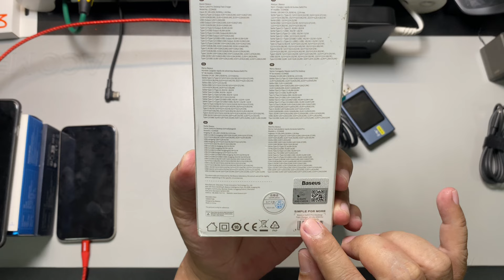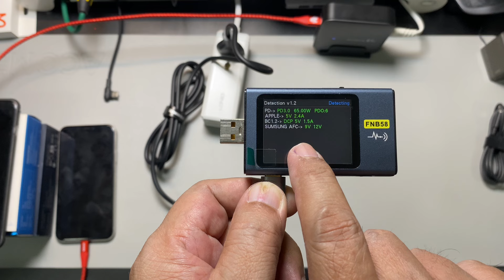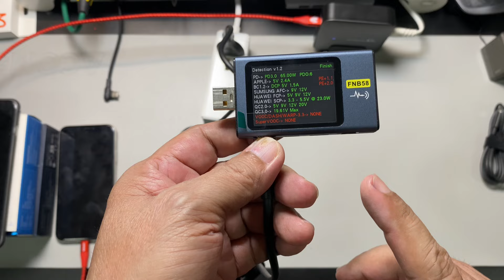BASEUS 65W, uji coba daya FNIRSI FNB 58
Charger baseus 65w ini mempunyai 4 port yg tersiri dr 2 usb c dan 2 usb a

Dalam uji menggunakan fnb58 daya yg keluar bisa mencapai optimal 65w, ini artinya sangat pas klo kita gunakan ke macbook

Tetapi klo kita mau menggunakan semua port secara bersamaan hanya bs kita gunakan ke bbrp hp saja tidak termasuk ke macbook, krn keterbatasan dayanya